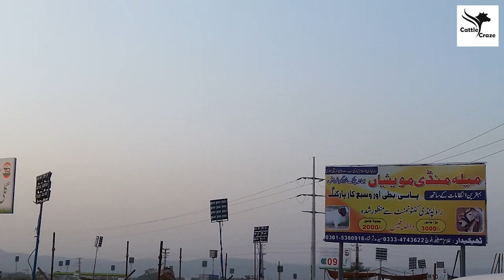Bhatta Chowk Mandi 2021 I Kohinoor Mill I Mandi Updates I Cattle craze I Rwp/Isb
Thanks.